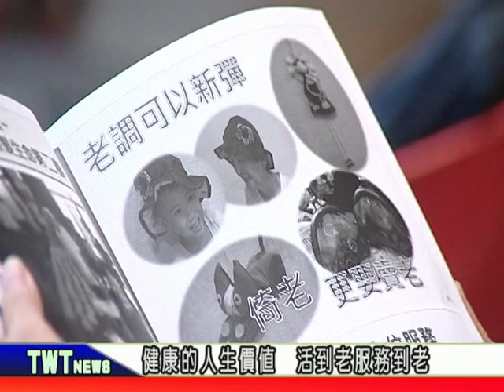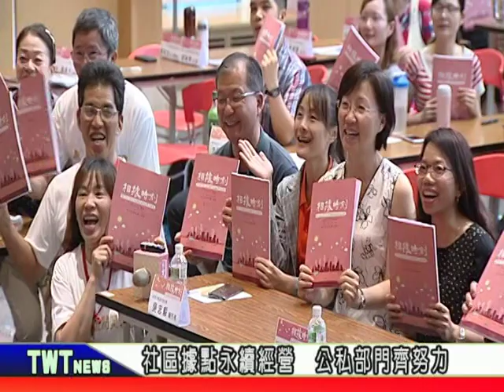天外天新聞1080711 13社區關懷據點論壇 分享據點服務經驗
台灣已經邁入高齡化社會，社區的老人越來越多，在地安老的議題也越來越受大家的重視。照顧老人的工作由政府和民間社團攜手合作，辦理社區關懷據點論壇，透過經驗的分享，倡議落實在地安老的願景。